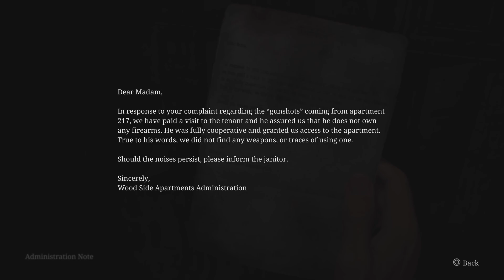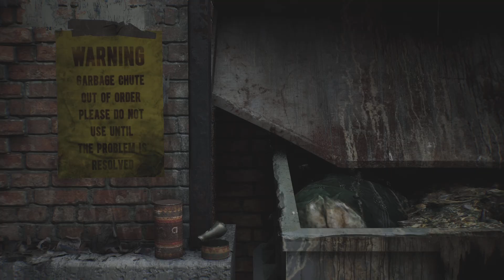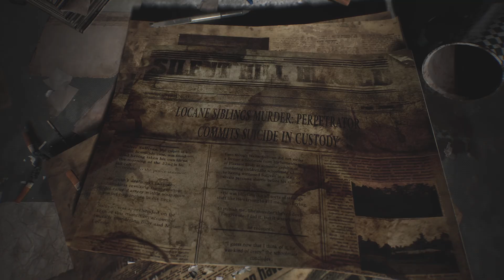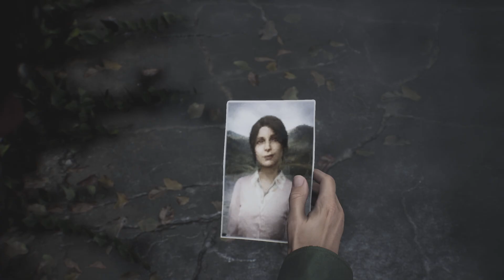Enjoy a disturbing apartment viewing - better not settle in - part 6 | SILENT HILL 2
IN THIS VIDEO we entered Wood Side Apartments and are exploring the rooms. We are going slow, taking in the atmosphere and the creepy sounds. We fight monsters and are getting beat up. We finally find a flashlight and what looks like our late wife Mary's clothing. We do not find a way to heal our psyche, however. We never run. We want to look at every little thing.

„In my restless dreams I see that game - Silent Hill
You promised you‘d take us there
And you did! I can't believe it!“

James Sunderland has invited us on a journey back to Silent Hill - and we are taking the scenic route!
Featuring slow paced gameplay and horror ambient. No distracting commentary, no editing. Just enjoying the immersive atmosphere created by the fog, the intense soundtrack and horror ambient, the HD graphics, and all the litte details. From what we have experienced so far, this is a true recreation of the original game we know and love.